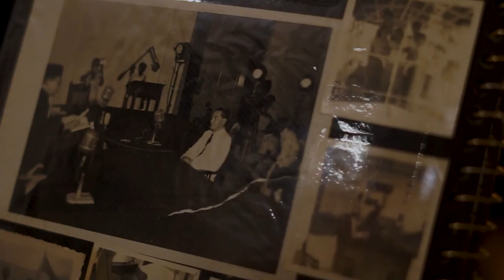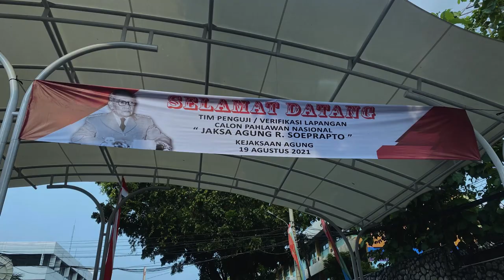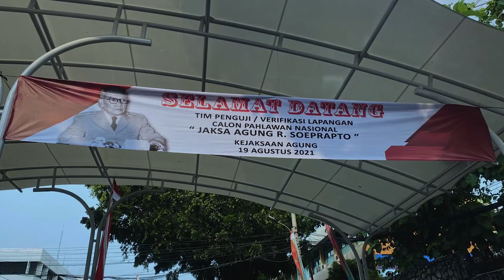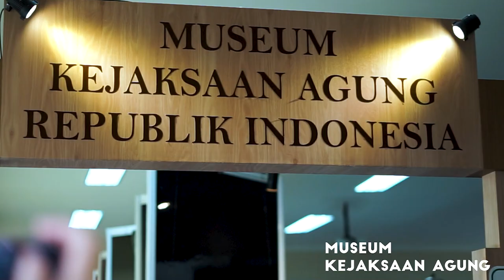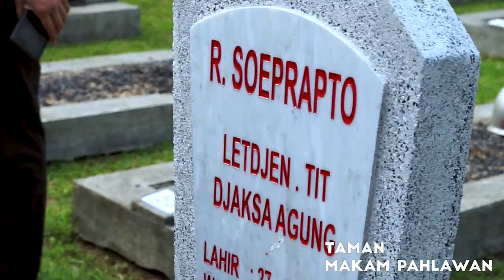Pengusulan Jaksa Agung ke 4 , R Soeprapto Sebagai Pahlawan Nasional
Hari ini Kamis 19 Agustus 2021 , Kejaksaan RI menerima kunjungan tim Penguji / verifikasi lapangan atas pengajuan calon Pahlawan Nasional Jaksa Agung ke 4
R Soeprapto di 3 tempat antara lain Kantor Kejaksaan Agung untuk audiensi dengan Jaksa Agung RI yang diwakili oleh Setia Untung Arimuladi Wakil Jaksa Agung RI , kunjungan kedua menuju Rumah Kediaman Keluarga R Soeprapto di Cinere , ketiga berkunjung ke Museum Kejaksaan RI di Badan Diklat Kejaksaan Yang di terima oleh Kabandiklat Kejaksaan RI yang terakhir tim
Mengunjungi dan ziarah ke makam Beliau . Mohon dukungan segenap keluarga besar Kejaksaan RI dan Masyarakat semoga penetapan R Soeprapto dapat berjalan baik sesuai harapan kita bersama .